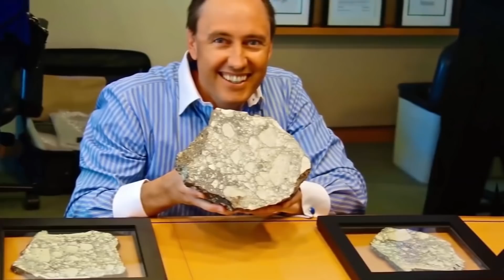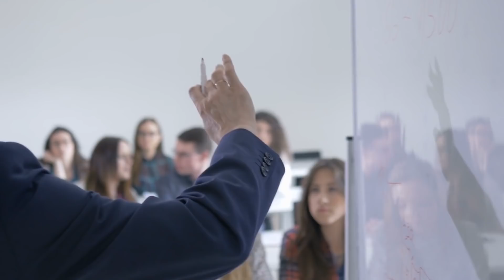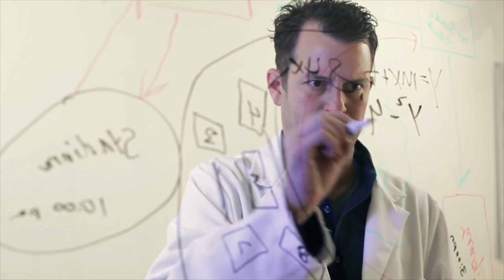A HUMANIDADE NÃO ESTÁ PREPARADA PARA ESSAS DESCOBERTAS !!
Eles encontraram essa estrutura na floresta com mais de 75 milhões de anos e a ciência não consegue explicar!